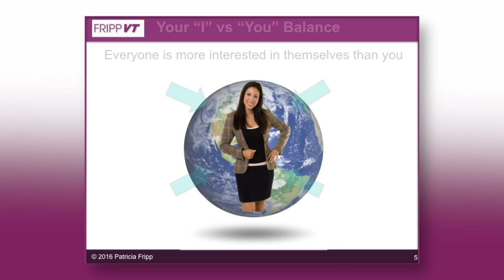Hook Your Audience - Public Speaking Tips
If you want your audience to engage with your sales presentation or keynote speech, you need to understand a VERY simple principle, everyone is more interested in themselves than you.

Enjoy, Under the Magnifying Glass: Good to Great Presentations.